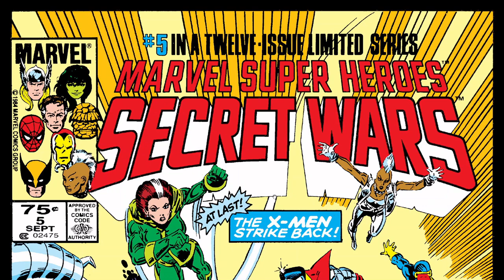Marvel Super Heroes Secret Wars 5 The X-Men strike back by Jim Shooter & Bob Layton